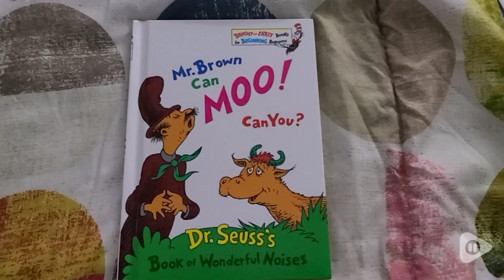Mr. Brown Can Moo! Can You? Book | Our Point Of View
Mr. Brown Can Moo! Can You? Book

Check Our New Website For Deals!
(Commissionable Links)

Kids will delight in making fun noises with Mr. Brown in this classic Dr. Seuss easy reader! From hoo-hooing like an owl to buzzing like a bee, "Mr. Brown Can Moo! Can You?" encourages imaginative play and early reading skills with vibrant illustrations. Perfect for new readers!